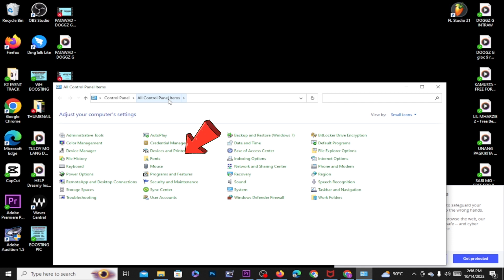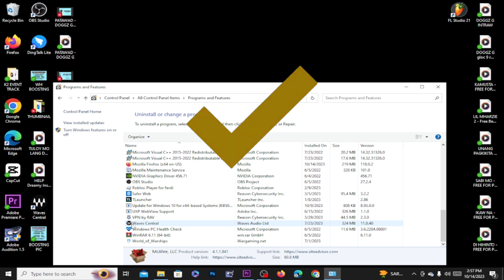McAfee WebAdvisor | EASIEST WAY TO UNINSTALL McAfee WebAdvisor